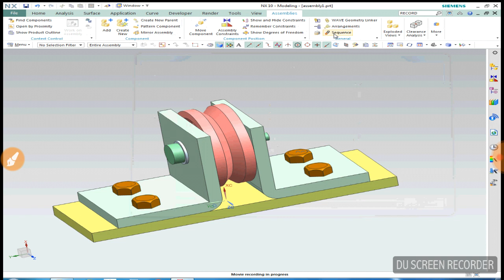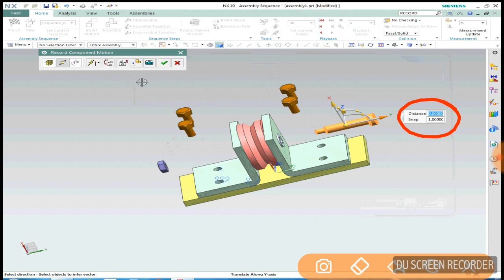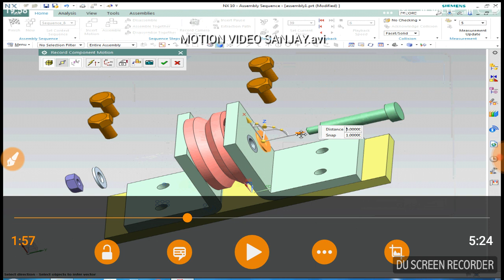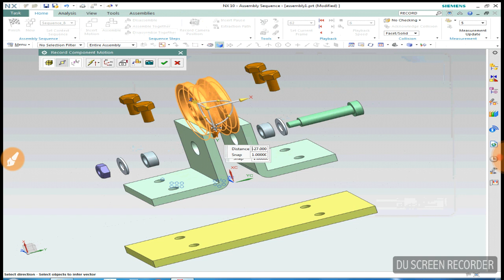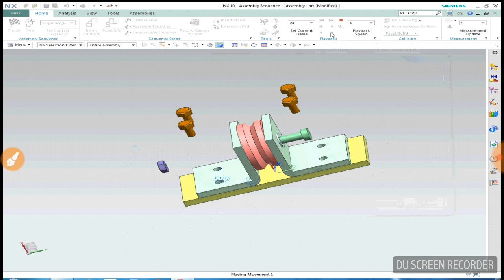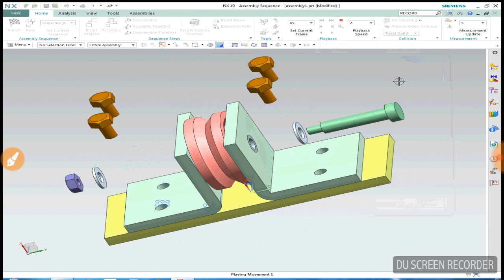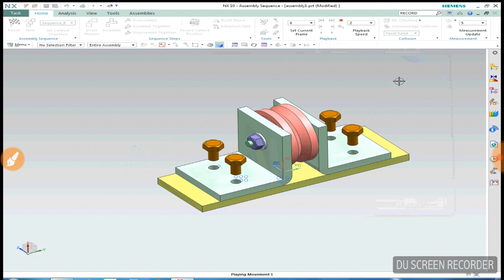Motion sequence animation in assembly nx 11 hindi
With the help of this video you will present your assembly of different model with animation assembled and disassemble . And you can make a video of that animation